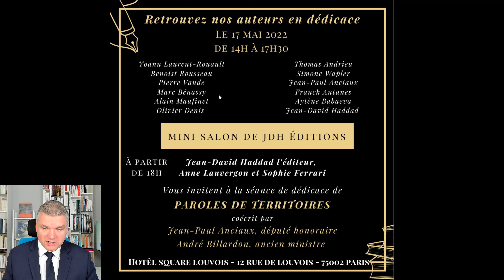Benoist Rousseau en dédicace, je serai heureux de vous retrouver à Paris le 17 mai 2022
Je serai en dédicace le 17 mai 2022 avec 12 autres auteurs de la maison d'édition JDH Editions à L'Hôtel Square Louvois. Anne Lauvergon, ancienne présidente d'Areva , André Billardon ancien ministre délégué à l'Energie seront présents.

Je serai ravi de vous y retrouver pour vous dédicacer mes livres

Devenez Trader Pro
Les traders sont de vrais communistes

ainsi que mon nouveau livre sur les Grands Patrons Français

Au plaisir